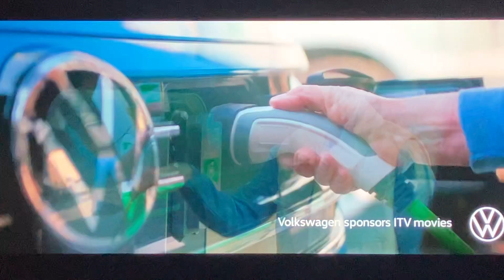How to Train your Dragon 2 - ITV1 Intro